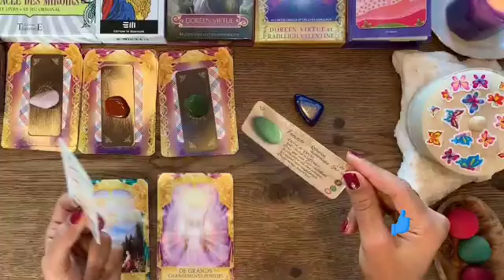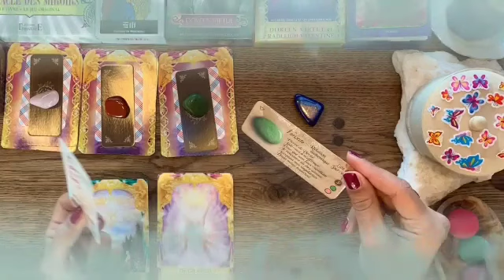برج الجدي من 7 إلى 14 تشرين أول 2024 🔮 سر خطير مستخبي😲شخص ينتظرك يا جدي👰الدنيا بتتغير بعينك🤭